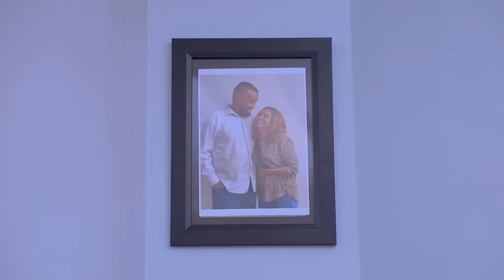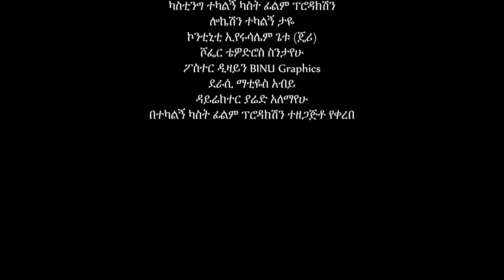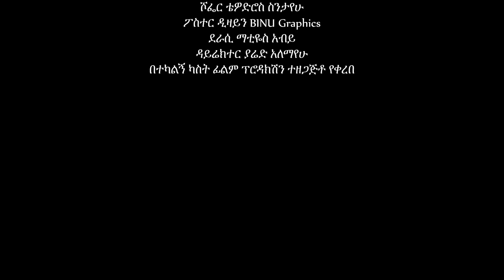ዋሸሁ እንዴ ሙሉ ፊልም Washewi ende full Ethiopian movie 2023